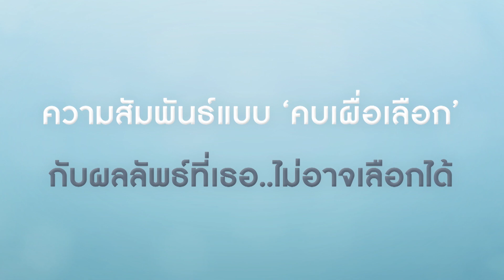พี่อ้อยพี่ฉอดตัวต่อตัว ศุกร์ที่ 24 พฤศจิกายน 22.30 น. อมรินทร์ทีวีเอชดีช่อง34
ความสัมพันธ์แบบคนคบเผื่อเลือก
เพราะคิดว่าเรามีสิทธิ์เลือกในสิ่งที่ดีที่สุด
แต่แล้วดันไปพลาดท้องกับคนหนึ่ง
แต่ก็ยังเลือกไม่ได้อยู่ดีระหว่างแฟนหรือเพื่อน
ทั้งที่รู้ความจริงอยู่แล้วว่าเด็กในท้องเป็นของใคร

ศุกร์ที่ 24 พฤศจิกายน 22.30 น.